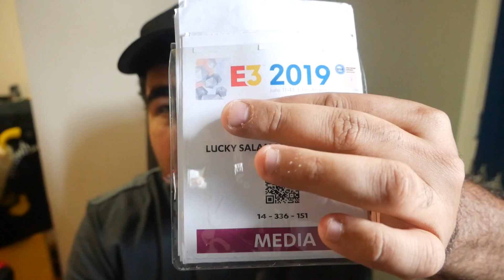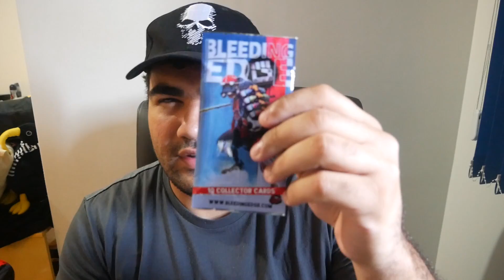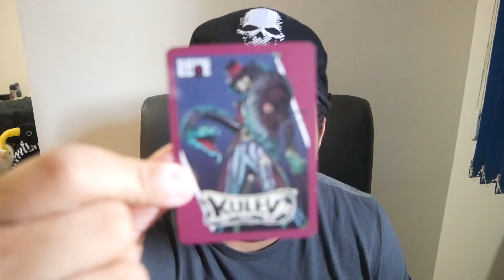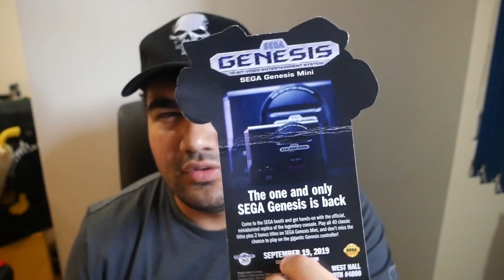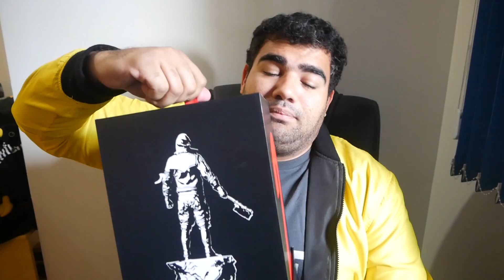Loot da E3 2019 - Cheio de Coisas Normais!!!!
Hoje trazendo um vídeo especial com o Loot da E3 2019, bora ver as coisas muito legais e inusitadas que eu recebi durante a visita a feira!
Insta do Rafa Grassetti (Diretor de Arte do God of War)